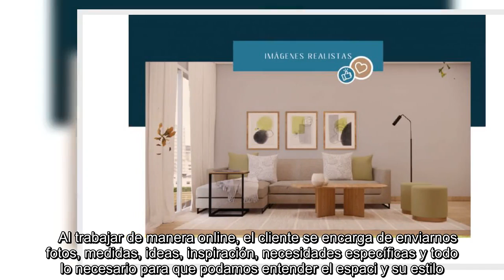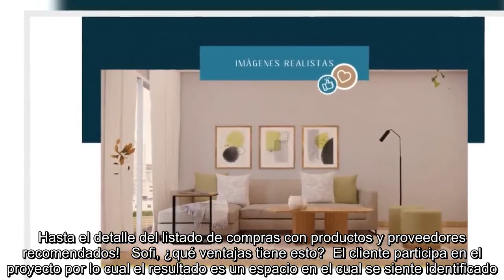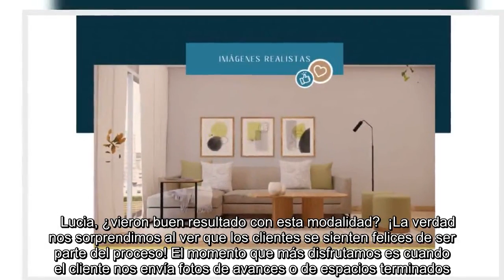LA EXPERIENCIA DE IDEAR Y CO-CREAR EL HOGAR DE TUS SUEÑOS